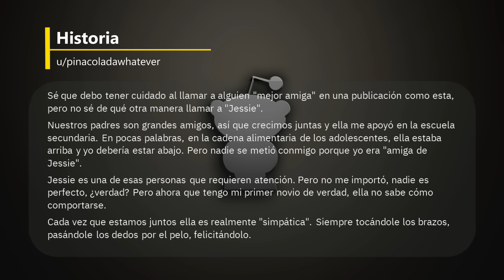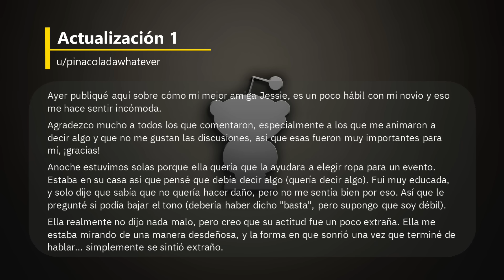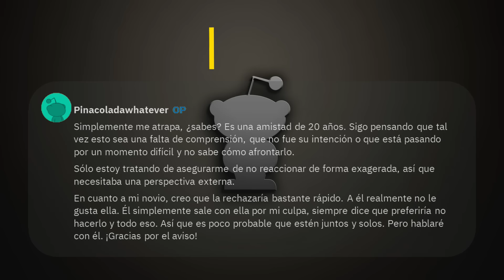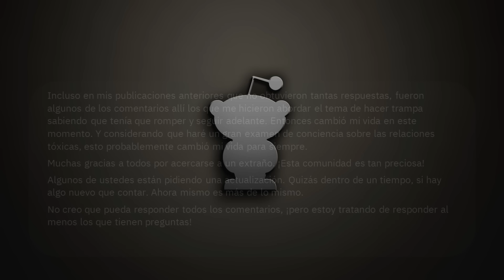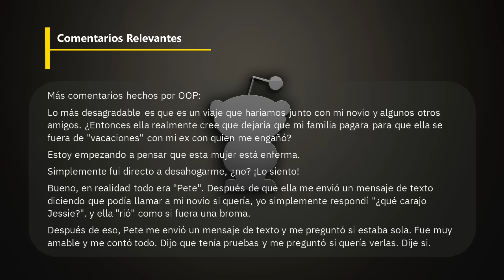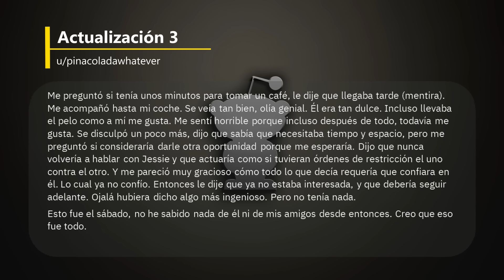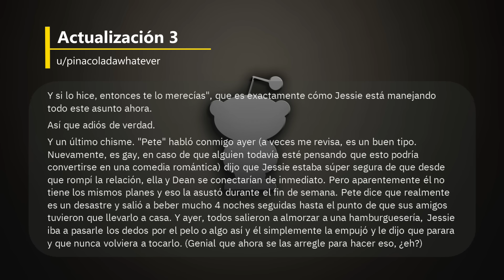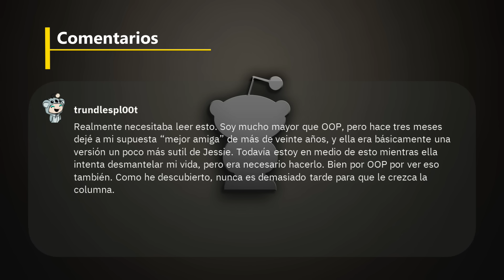Mi mejor amiga dice que le debo todo lo que tengo incluido mi novio - Reddit Español | Confesiones23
Mi mejor amiga dice que le debo todo lo que tengo, incluido mi novio - Reddit Español - r/BestofRedditorpdates

00:00 Historia
03:24 Actualización 1
08:08 Actualización 2
17:14 Actualización 3
Créditos
Foto Thumbnail
Photo by Andrea Piacquadio: